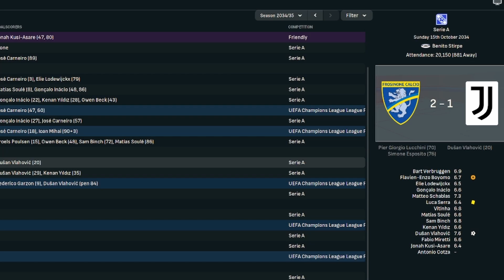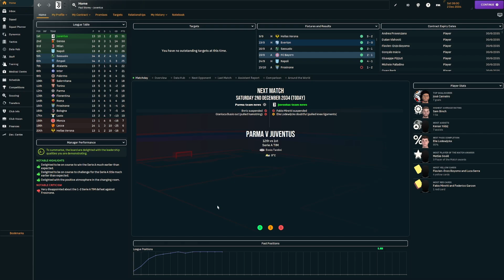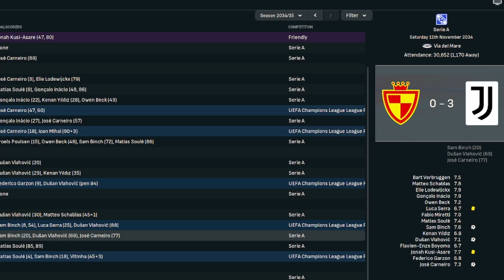Can We Keep Up Our Good Start? | FM24 Glory Hunter | Episode 57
Following a defeat on the opening season we went on a good run in the last episode, can we keep the good run going?

Rules For The Glory Hunter Save
1) Maximum of 20 Seasons
2) Need to win Premier League, Ligue 1, Bundesliga, Serie A and La Liga
3) Need to win FA Cup, Coupe de France, DFB Pokal, Coppa Italia, and Copa del Rey
4) Need to win Champions League, Europa League and Europa Conference League
5) Not starting with a team that begins the save in the Champions League
6) Starting team randomly chosen by wheel spin

Uploads dropping every weekday